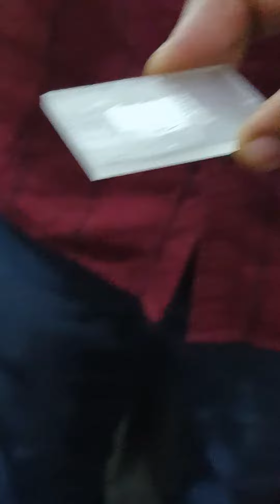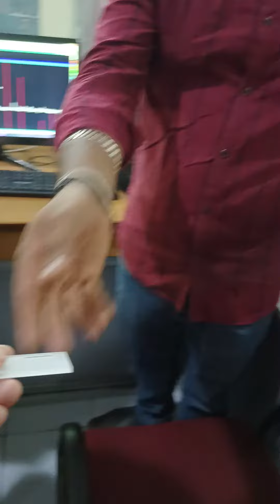Instrumentation XRD Part-4 || "STUTI" || Science College Durg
This vedio is made during the 7 day workshop on instrumentation "STUTI" at Govt. V.Y.T. P.G. College, Durg (C.G.).
This instrumentation on XRD was demonstrated by Mr. Suresh Kumar.